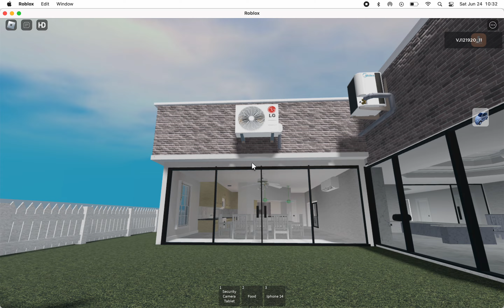Roblox LG Inverter V in House